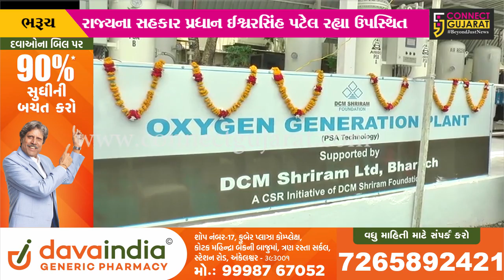ભરૂચ : સિવિલ હોસ્પિટલમાં નિર્માણ પામેલ ઑક્સીજન પ્લાન્ટને ખુલ્લો મુકાયો